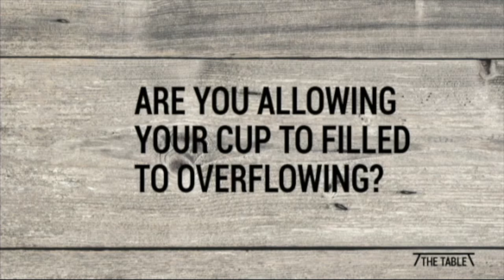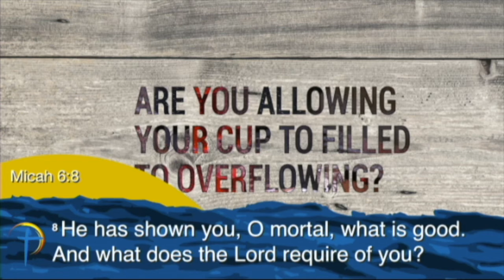The Table - Sermon 7.28.19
The Table
Psalm 23
Sermon by Micah Keech
Visit us at 336 South Halifax Drive, Ormond Beach, Florida, 32176